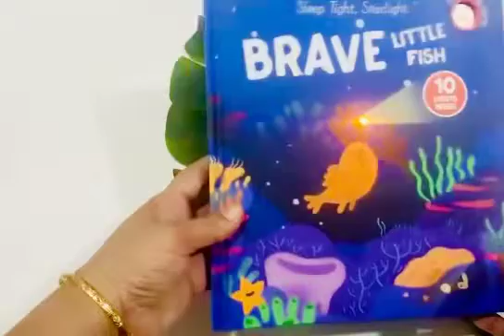Brave Little Fish Book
Light Up Book: Brave Little Fish

New Book

Age:1-5 years

In this Brave Little Fish book Meet Stella the brave little fish sees her first stars and decides to explore the ocean to find more. Yet, what she eventually discovers is the light inside herself. Toddlers will adore this heartwarming story. As a special bonus, little lights brighten up every page.